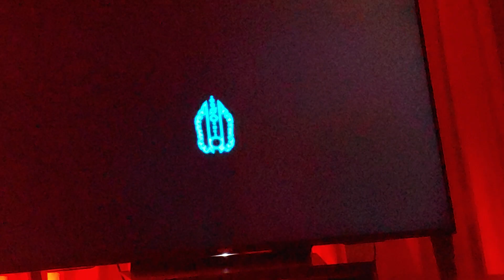Colony Wars Vengeance Elimination Of League Super-Gun Speed Run New World Record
I've made a new world record in 3:07 with a mission Elimination Of League Super-Gun from Colony Wars Vengeance the same one that I've posted about a year ago. Also to make a quick announcement that I will start my Street Fighter II World Warrior SNES Playthrough video in the PAL Version on my Mesen SNES Emulator that I'm going to record including Both Street Fighter II Turbo and Super Street Fighter II SNES European Version. I will also do a shout-out for many various users like Yohaness King YT, Epic Beats Gaming, Roblox Fangirl and many more.